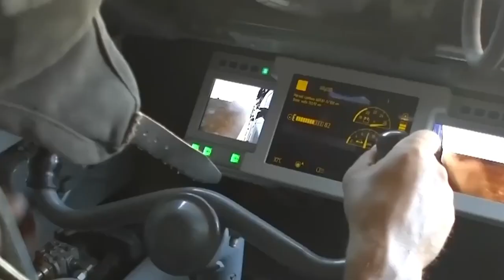Deadly Duo: North Korea and Russia Join Forces!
In a deep dive into the complexities of geopolitics, this video sheds light on the hitherto secret alliance between Russia and North Korea.

Detailing the intricate terms of a perilous arms agreement, we explore the nuances shaping this geopolitical chessboard.

Discover the startling revelations that unveil not only the military closeness between these nations but also the potential ramifications for global security.

The comprehensive analysis in this video provides a clear insight into the motivations behind this alliance and how it may redefine the balance of power on the international stage.

All the information presented in this video is for entertainment ONLY. Our channel uses of news and speculation to create its videos.